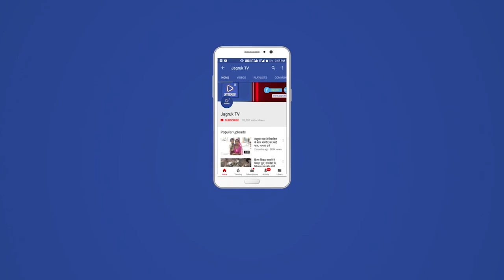जयपुर : राजस्थान में कोरोना की नई गाइडलाइन लागू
राजस्थान में सोमवार से कोरोना की संशोधित गाइडलाइन लागू हो गई है। शादियों में 100 मेहमान शामिल हो सकेंगे। इससे पहले कोरोना के बढ़ते केस को देखते हुए सरकार ने 50 मेहमानों तक की संख्या सीमित कर दी थी। कुछ दिन पहले हुई सीएम की रिव्यू बैठक के बाद संशोधित गाइडलाइन जारी की गई थी। अब शदियों में शहर और गांव दोनों में बराबर लिमिट रहेगी। 100 लोगों की लिमिट में बैंड वालों को अलग रखा गया है। पुरानी गाइडलाइन में ग्रामीण क्षेत्रों में 100, जबकि शहरी क्षेत्रों की शादियों में 50 लोगों की लिमिट थी।

गृह विभाग ने 20 जनवरी को संशोधित गाइडलाइन जारी कर शादियों में सोमवार से मेहमानों की लिमिट बढ़ाने का प्रावधान किया था। अब इस सप्ताह से वीकेंड कफ्र्यू शनिवार रात 11 बजे से सोमवार सुबह 5 बजे तक केवल शहरी सीमा में ही होगा। रात 11 बजे से सुबह 5 बजे तक नाइट कफ्र्यू प्रदेश भर में लागू रहेगा। वीकेंड कफ्र्यू में 14 कैटेगरी को पहले दी गई छूट जारी रहेगी। किराना की दुकानें, फल-सब्जी मंडी और इसकी दुकानें, दूध डेयरी, मेडिकल दुकानें खुली रहेंगी।

एक फरवरी से सभी बाजारों, दफ्तरों और व्यापारिक प्रतिष्ठानों को अपने यहां काम करने वाले कर्मचारियों को वैक्सीन की दोनों डोज लगाने की सूचना सार्वजनिक रूप से बोर्ड पर लगानी होगी। जिन दफ्तरों, बाजारों और प्रतिष्ठानों पर यह सूचना बोर्ड पर नहीं होगी, उनके खिलाफ महामारी एक्ट में कार्रवाई होगी।